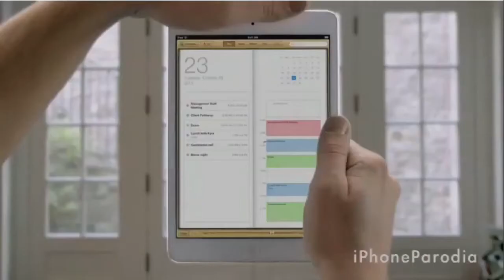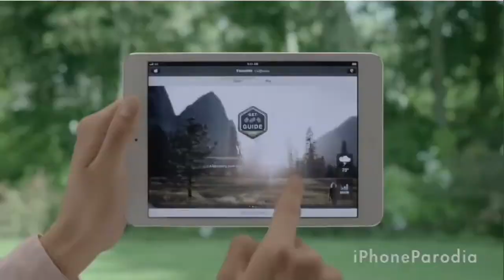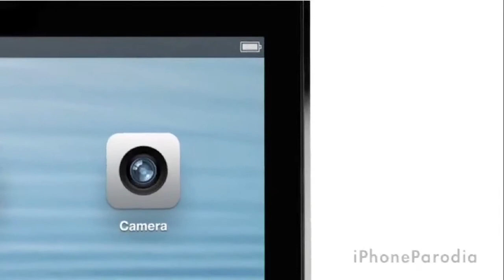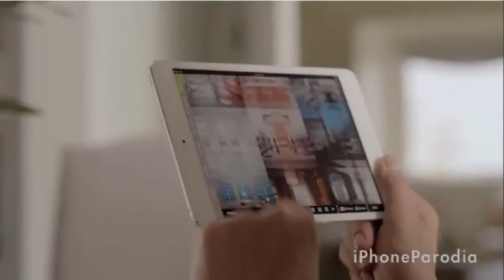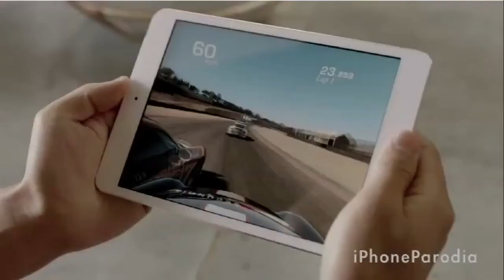iPhoneParodia - iPad Mini Glande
bellissimo cmq scusate se ho copiato il video xro faceva troppo ridere